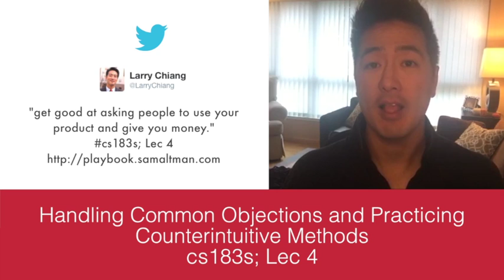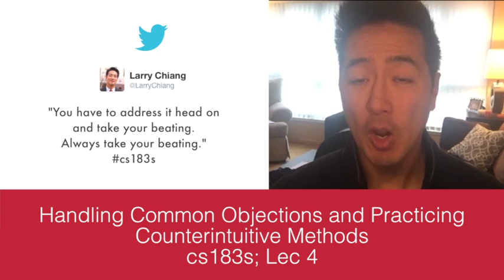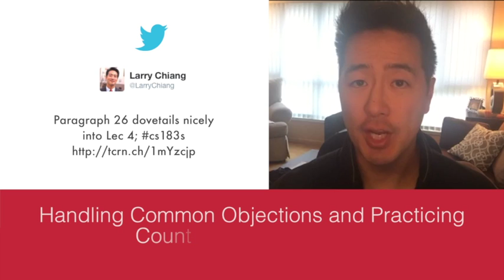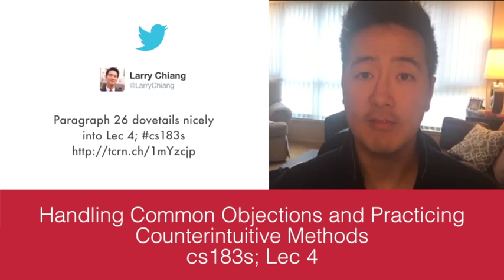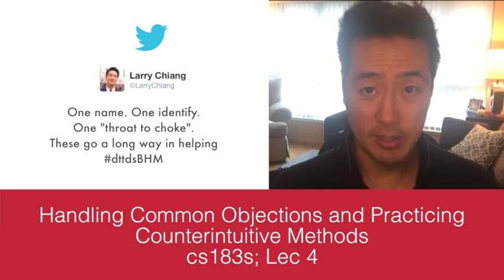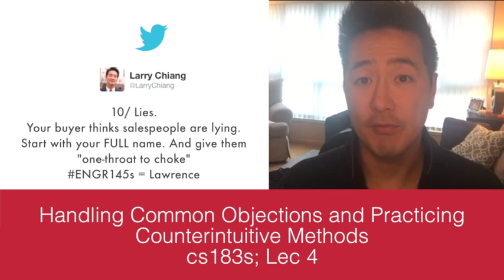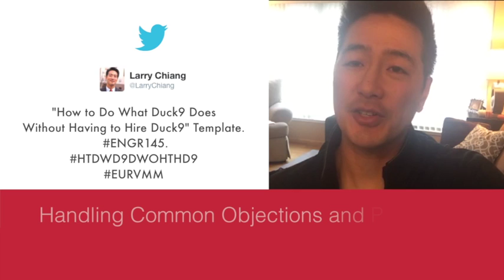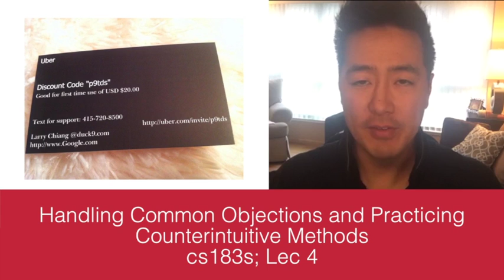cs183s; Lec 4 Handling Common Objections and Practicing Counterintuitive Methods